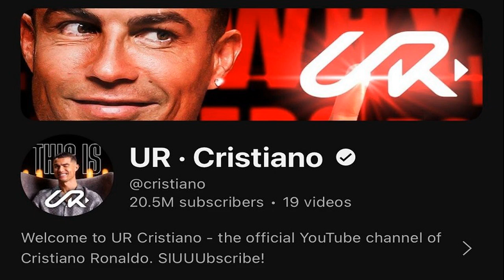ธรรมนัส ปัดตอบส่งชื่อ รมต ลั่น เรื่องของพปชร ผมไม่ยุ่ง เปรย หลังฝนตกฟ้าสว่าง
22 ส.ค. 2567
13:41 น.
ธรรมนัส ปัดตอบ ส่งรายชื่อ รมต. ให้เพื่อไทย ลั่น เรื่องของพลังประชารัฐ ผมไม่ยุ่ง เปรย หลังฝนตกฟ้าสว่าง ด้าน “ภูมิธรรม” เลี่ยงตอบปมครม. อ้างมาประชุมเรื่องนํ้า

เมื่อเวลา 12.45 น. วันที่ 22 ส.ค. 2567 ที่กรมชลประทาน ร.อ.ธรรมนัส พรหมเผ่า รมว.เกษตรและสหกรณ์ ในฐานะเลขาธิการพรรคพลังประชารัฐ (พปชร.) เดินทางมาร่วมประชุมหารือการบริหารจัดการน้ำแก้ไขปัญหาน้ำท่วมในพื้นที่ภาคเหนือ ที่ห้องประชุมศูนย์ปฏิบัติการน้ำอัจฉริยะ โดยมีนายภูมิธรรม เวชยชัย รองนายกรัฐมนตรี และรมว.พาณิชย์ ปฏิบัติหน้าที่แทนนายกฯ เป็นประธานการประชุม
ผู้สื่อข่าวพยายามสอบถามถึงการส่งรายชื่อรัฐมนตรี ในสัดส่วนของพรรคพลังประชารัฐ ซึ่งร.อ.ธรรมนัส ปฏิเสธให้สัมภาษณ์ โดยกล่าวว่า คนจะคุยเรื่องน้ำ ไม่คุยเรื่องการเมือง จะจบกันหมดแล้ว
เมื่อถามกรณีนายภูมิธรรมระบุว่า รายชื่อของพรรคพลังประชารัฐยังไม่เรียบร้อย ร.อ.ธรรมนัส กล่าวว่า เรื่องของพรรคพลังประชารัฐ ตนไม่ได้ยุ่ง

เมื่อถามย้ำว่ามีคนของตัวเองเรียบร้อยแล้วใช่หรือไม่ ร.อ.ธรรมนัส กล่าวว่า คุยเรื่องน้ำ ทำไมไม่ถามเรื่องน้ำ
ผู้สื่อข่าวจึงพยายามเกลี้ยกล่อมว่า เรื่องน้ำขอถามหลังประชุม ร.อ.ธรรมนัส จึงกล่าวว่า “หลังฝนตก ฟ้ามันก็สว่าง” เมื่อถามย้ำว่าตอนนี้ฟ้าสว่างแล้วใช่หรือไม่ ร.อ.ธรรมนัส หัวเราะและกล่าวว่า หมายถึงเรื่องฝน

จากนั้น ผู้สื่อข่าวถามกรณีสถานการณ์น้ำ ห่วงจะซ้ำรอยปี 54 หรือไม่ ร.อ.ธรรมนัส กล่าวว่า เป็นน้ำหลาก ยืนยันว่าพายุหลังจากนี้จะเริ่มเบา เพราะจะมีพายุเข้ามาอีกครั้งช่วงต้นเดือนก.ย. ย้ำว่าภายในเดือนนี้จะไม่มีพายุ

เมื่อถามถึงความคืบหน้าการช่วยเหลือประชาชนบนภูเขา ที่จ.เชียงราย ร.อ.ธรรมนัส กล่าวว่า ทหารไปช่วยลงมาแล้ว โดยในวันที่ 23 ส.ค. ตนและรมช.เกษตรฯ จะเดินทางขึ้นเหนือ ตอนแรกจะไปวันนี้ แต่ไม่มีเครื่องบิน

เมื่อถามว่าประเมินสถานการณ์น้ำในช่วงนี้อย่างไรบ้าง ร.อ.ธรรมนัส กล่าวว่า เป็นน้ำหลาก ปริมาณฝนตกรอบนี้หนักในรอบ 20 ปี

จากนั้น นายภูมิธรรม ได้เดินทางมาถึงกรมชลประทาน ซึ่งร.อ.ธรรมมนัส ได้แซวว่า “มากับน้ำจริงๆ เลย” ก่อนที่นายภูมิธรรมจะกล่าวถึงการแก้ปัญหาน้ำหลากว่า ได้สั่งการไปแล้วตั้งแต่เมื่อวาน (21 ส.ค.) วันนี้จะมาดูสถานการณ์ให้ครบถ้วนรอบด้านอีกครั้งหนึ่ง แล้วเดี๋ยวจะแถลงให้ทราบ

นายภูมิธรรม กล่าวต่อว่า โดยได้นำรถโมบายไปติดตั้งในพื้นที่ล่วงหน้า 2-3 สัปดาห์ เพื่อดูสภาพน้ำล่วงหน้าแล้ว ยืนยันว่าเขื่อนสิริกิติ์น้ำไม่น่าห่วง เพราะมีน้ำไม่เต็มเขื่อน ยังพอรับได้

เมื่อถามถึงการจัดตั้งคณะรัฐมนตรี (ครม.) นายภูมิธรรม หัวเราะ ก่อนกล่าวว่า “วันนี้คุยเรื่องน้ำ จะเรื่อง ครม.ไหน”

ผู้สื่อข่าวถามต่อว่า ร.อ.ธรรมนัส ส่งชื่อเรียบร้อยแล้วใช่หรือไม่ นายภูมิธรรม กล่าวว่า ยังไม่รู้ เดี๋ยวว่าจะนั่งถามความเห็น ร.อ.ธรรมนัส ไม่ต้องห่วงเรื่องไม่มั่นใจ เพราะเวลานี้ ครม.ยังจัดไม่เสร็จ ครม.เดิมยังต้องทำหน้าที่อย่างแข็งขัน

นายภูมิธรรม กล่าวอีกว่า ส่วนเรื่องงบประมาณเยียวยาผู้ได้รับผลกระทบ คุยจบจะแถลงทีเดียว เพราะครม.ยังทำหน้าที่เหมือนเดิมทุกอย่าง

จับตากลุ่ม ธรรมนัส เก้าอี้หด โดนเฉือนเก้าอี้ 1 รมว. 1 รมช.ให้ ปชป. ร่วมรัฐบาล สันติ ตกขบวน
หมอมิ้ง เผย ส่งชื่อรมต.เกิน กั๊กมีปชป.ร่วมมั้ย คาด เช็กคุณสมบัติ สัปดาห์เดียวจบ
เพื่อไทยขีดเส้น พปชร.เคลียร์ให้จบ ขู่ดึง 21 สส.ปชป. ว่าที่รมต.แห่กรอกประวัติ